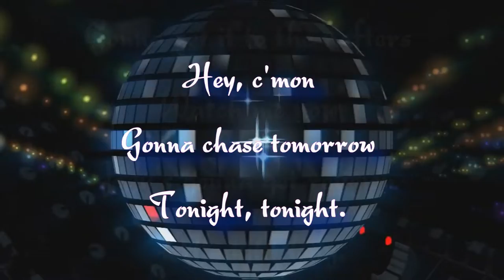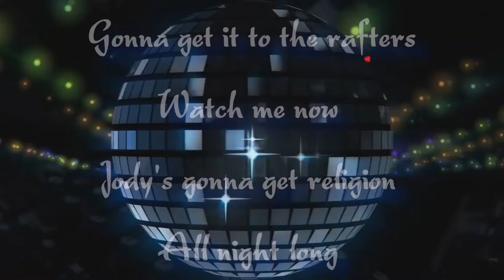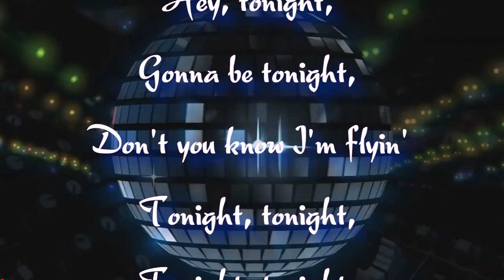Inst - Hey Tonight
Creedence Clearwater Revival - Hey tonight